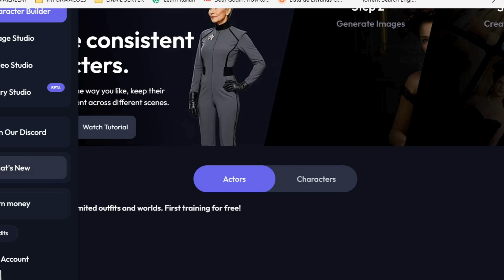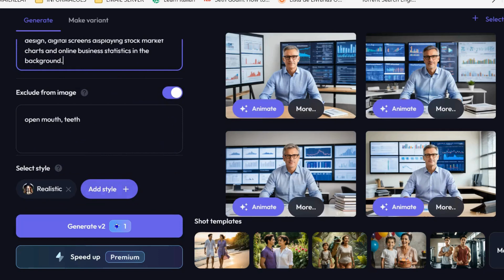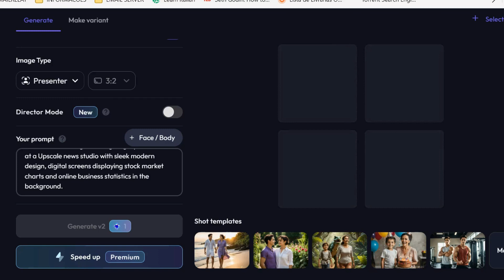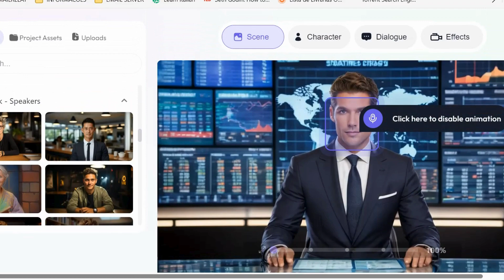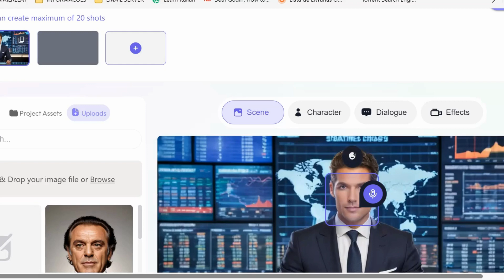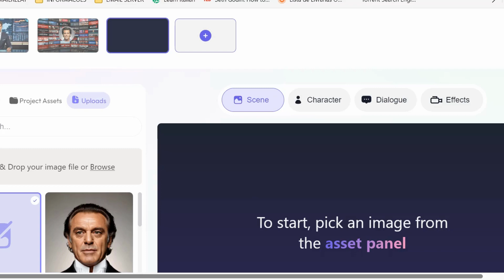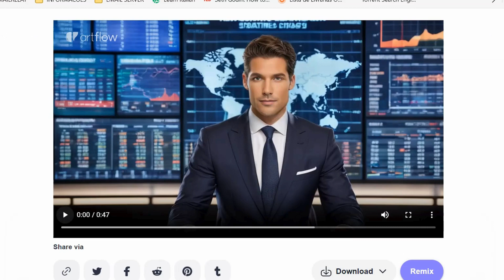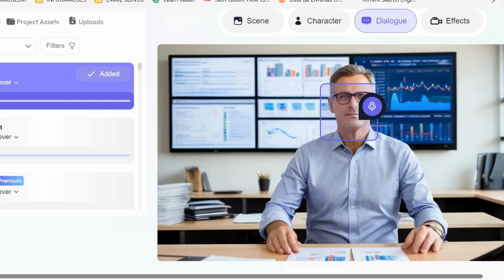Com o Presenter Mode ficou muito fácil criar vídeos com o Artflow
Esse video é parte do video de apresentação do upgrade do Artflow que esta agora na versão 3.7, aqui você ira ver como é o processo de criação de um video para apresentação de serviços ou produtos, do inicio do processo usando o Presenter Mode do Artflow ao video pronto, passando pelos processos de criação da imagem, do background e do carácter, a despeito da criação de imagens ser um pouco demorada (pode ser um fato momentâneo) o Artflow se torna uma ótima opção para criação de anúncios de produtos e ou serviços, de comerciais de video, de video aula, tutoriais e outros materiais que podemos apresentar com vídeos.

Créditos
Canva
Artflow
Pi.AI

Assista para ver como a plataforma Artflow funciona

artflow review
D-ID
artflow walkthrough
artflow ai walkthrough
AI Storytelling
is artflow any good
how to use artflow to create videos
artflow videos tutorial
artflow videos
Artflow generative ai
Artflow avatares
Artflow caracter builder